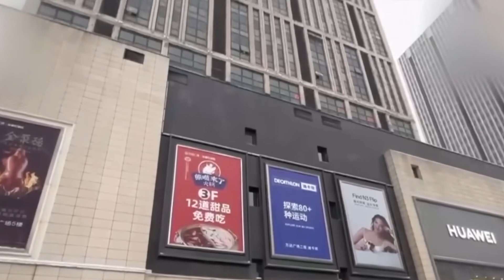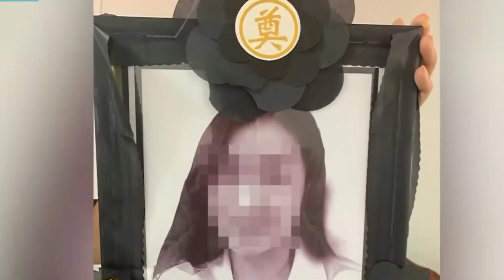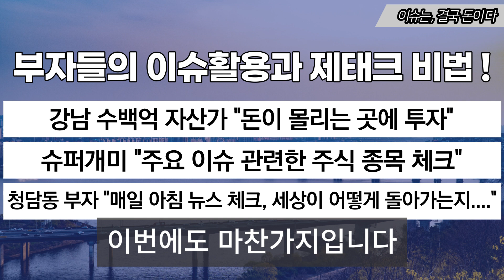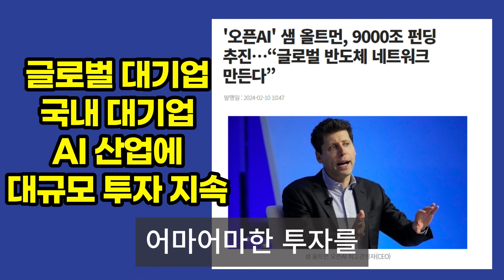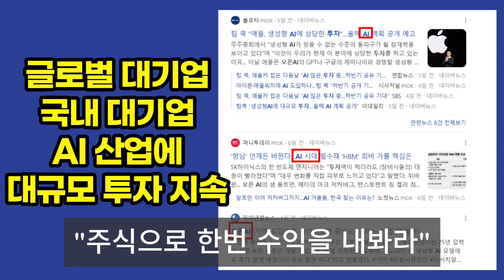32층서 던진 벽돌에 행인 사망…사형선고 전까지 웃음